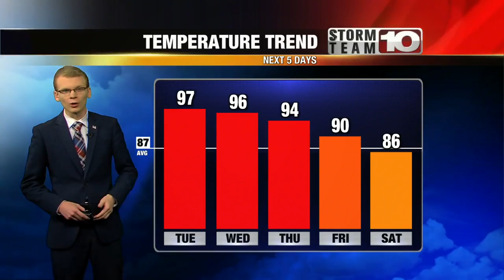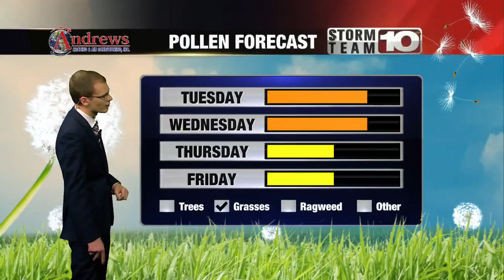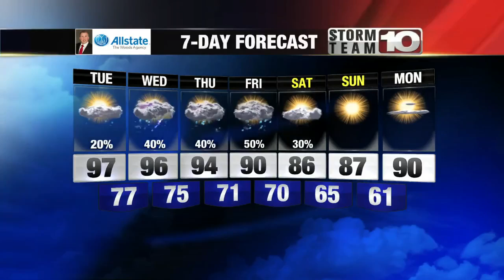Monday Evening: Warm and muggy for fireworks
Isolated showers/storms possible near Interstate 74